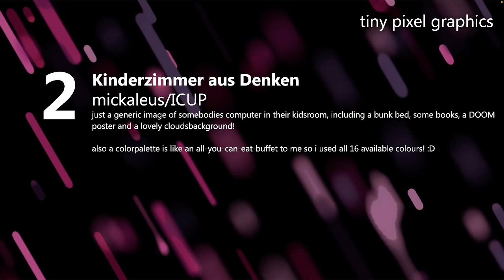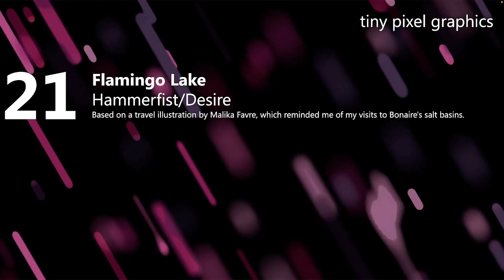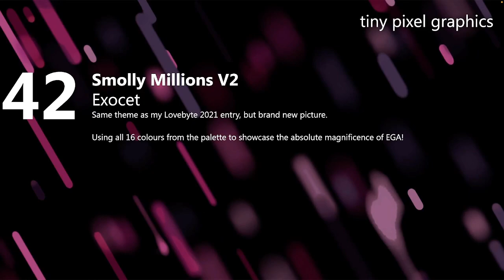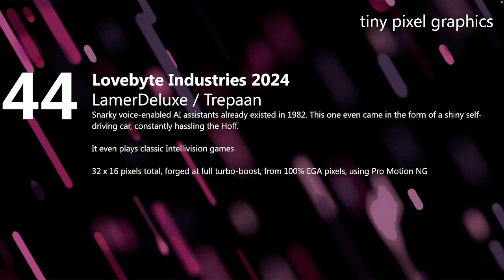Lovebyte 2024 Competition - Tiny 512 Pixel Graphics (EGA)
Create an image in 512 Pixels using the default CGA/EGA Palette.